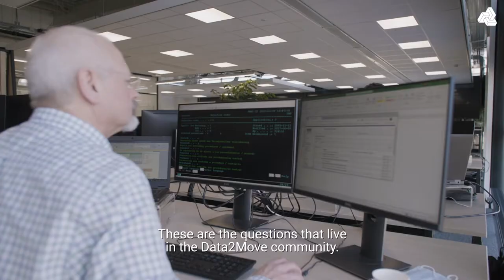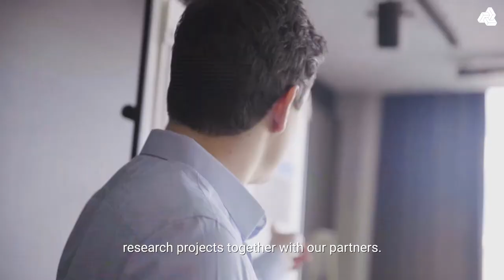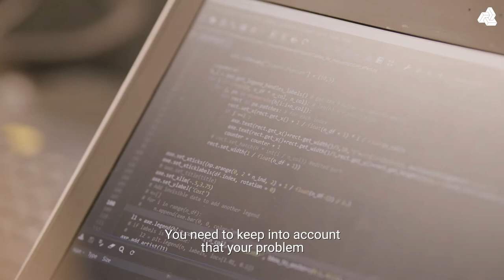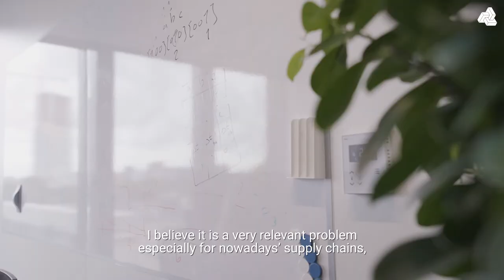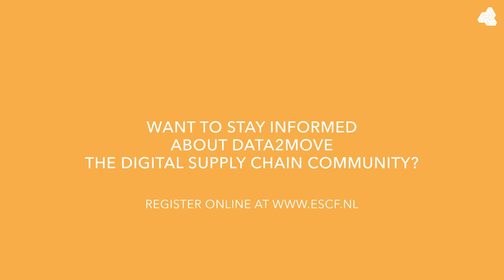Data2Move Research Video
Data2Move – The Digital Supply Chain Community

Supply chains are becoming increasingly complex. Where they are no longer really a chain, but more like an ecosystem. Such complexity is exactly the kind of situation where data, algorithms and digitalization help in decision making. Here lies the purpose of Data2Move. As a consortium of Eindhoven University of Technology - TU/e - together with leading industry partners, we try to make the most out of data and thereby achieve excellence in supply chain management. We do this in the day-to day reality of our industry partners. Researchers try to improve logistics flows as well as achieve smooth collaboration in the supply chain. Researchers want to make sure at the end of the research they have developed something useful for real practice. That is why it is important to work with businesses in consortia such as Data2Move or the European Supply Chain Forum.

This Data2Move – The Digital Supply Chain Community envisions that data and information technology are key for realizing digital, data-driven decision making in supply chain management. Supply chain and logistics actors are challenged by innovative digital platforms, e-commerce operations, and are confronted with exogenous disrupting factors leading to human capital scarcity and unpredictable logistics. To keep a competitive edge, business should rely on digital supply chains in which algorithms and AI are exploited to create decision support that enables sustainability, efficiency, resilience, robustness, and meaningful work. A digital and transparent data infrastructure both within and across supply chain actors is crucial for achieving it in a resilient way.

Where academic solutions meet business needs

The European Supply Chain Forum is the premier Operations and Supply Chain Competence Centre in Europe. The ESCF ecosystem groups industry and academia, facilitating exchange on three levels: Talent, Knowlegde and Network. The ESCF ecosystem contains both full members and four focused communities: Data2Move, Servitization, Customer-Driven Transformation and ESCF High Tech.

The European Supply Chain Forum Ecosystem organizes interaction with her members to further develop knowledge in and around supply chains. The access to talent, our students and researchers, is crucial. In a non-competitive way and mutual trust, opportunities for our members of (cross industry) to innovate are addressed.

In supply chain management and logistics operations, data can generate important new insights and trigger more effective and smart operations. But most companies experience difficulties getting their data flow to work for them. Do you want to know how you can integrate data into your supply chain and logistics operations? Data2Move can help you find the answers.

Data2Move is a research community, think-tank, and eco-system that operates on the interface of Internet of Things, Big Data and Logistics / Supply Chain Management. Here, academics and students from TU/e collaborate with prominent industry partners to advance knowledge on supply chain optimization with the aid of data. Together they deliver scientific results that can be put into practice and shared with other community members.